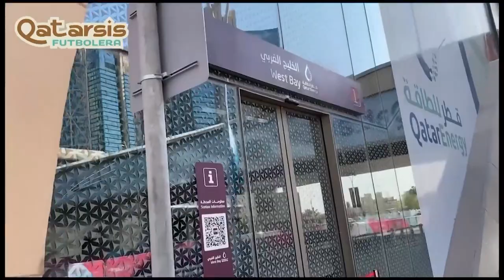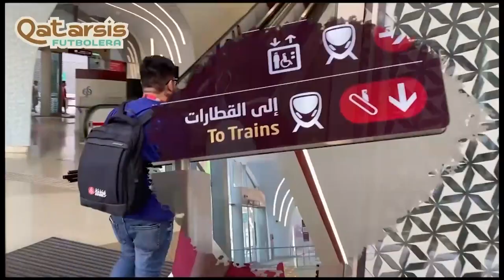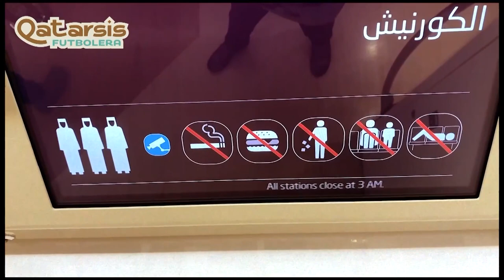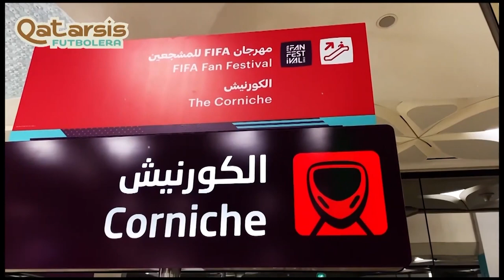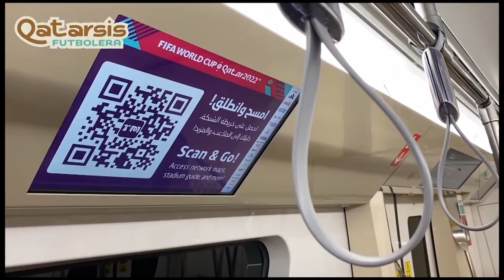🚊🇶🇦 El lujoso y moderno metro de Qatar